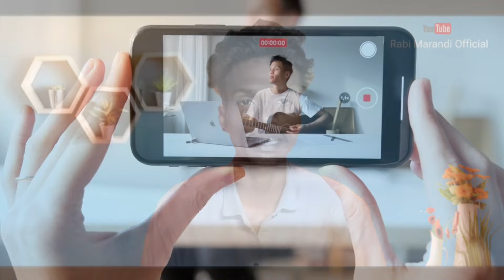HARAM JAMAY//FULL VIDEO//TUILA SADHU BABA & PAMPA MURMU// MAHENTA SOREN//NEW SANTHALI VIDEO 2023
🙏JOHAR 🙏

📝इस वीडियो से अगर किसी को आपत्ति है तो Comment कर हमें बताएं 24 घंटों के अन्दर Delete कर दिया जाएगा, कृपया strike न दें।

video is for educational purpose only copyright Disclaimer Under section 107 of the copyright Act 1976, allowance is made for "fair for use purposes such as criticism, comment, news reporting teaching scholarship and research fair use is a use permitted by copyright statute that might other wise be infringing.

Rabi Marandi
From:Birbhum West Bengal (India)

Santali video 2021new
Santali Full video 2022
Santali video song
Shefali hembram santali video
Stephan tudu santali song
Santali Promo Video2022
Santali promotion video 2022